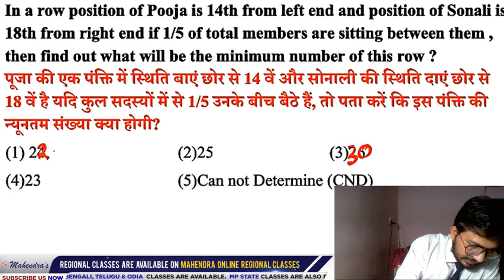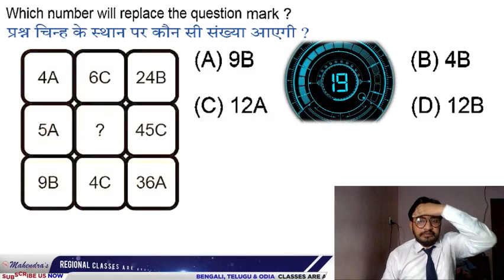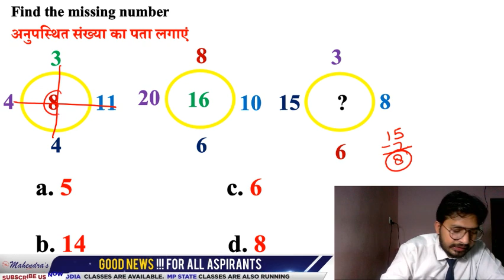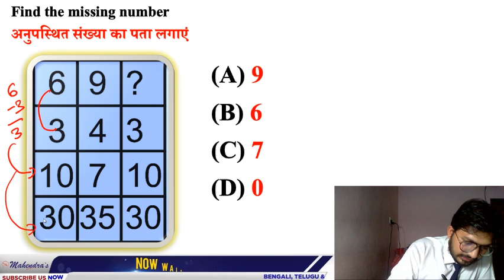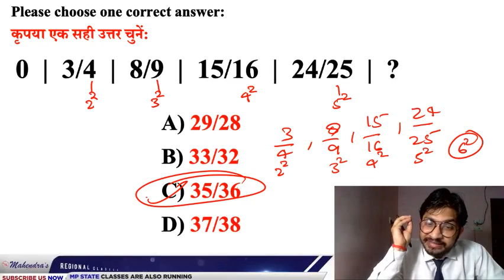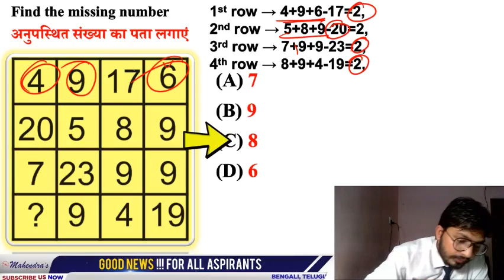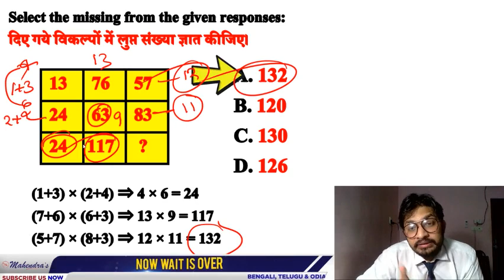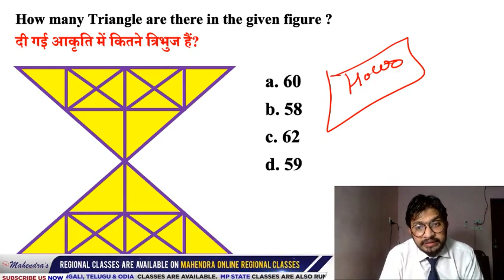REASONING | SPECIAL SSC CLASS | BY ATUL MAHENDRAS | MISSING NUMBER | 2:30 PM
Learn from Home | Let Learning Continue at Home‎